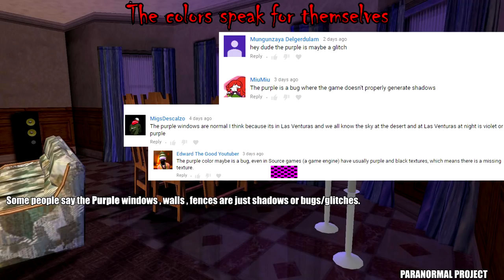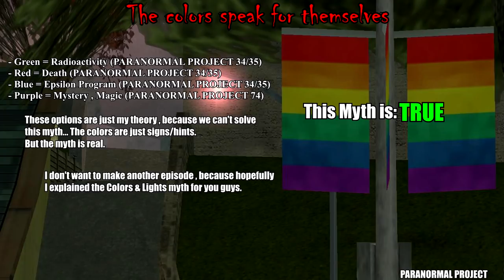THE COLORS SPEAK FOR THEMSELVES [3/3] GTA San Andreas Myths - PARANORMAL PROJECT 75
If you want to support me a little bit , please turn off the adblockstuff !
I try to be an active Youtuber. :)

gta san andreas myth legend paranormal project,ulown00b,ulownoob THE COLORS SPEAK FOR THEMSELVES lights